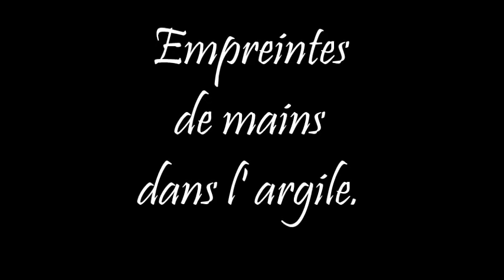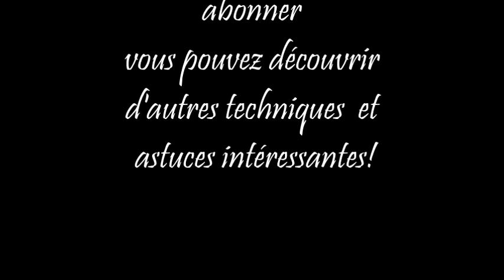DIY - Empreintes de mains dans l' argile idée cadeau HD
Cette vidéo vous explique comment faire des empreintes de mains dans l'argile  (pâte de porcelaine extra fine autodurcissante sans cuisson « Kaolyne » Vous pouvez aussi bien faire un plateau ou un cadre, c’est surtout un souvenir très émouvant et un cadeau apprécie !

Pâte Porcelaine autodurcissante - Kaolyne Blanche - 1kg
PRODUIT NATUREL - Fabriquée en France.
La pâte de porcelaine extra fine autodurcissante (sans cuisson), Kaolyne extra-blanche, résiste aux chocs, se lisse avec un ébauchoir en buis.
Elle sèche en 24/48h environ en fonction de l'épaisseur de la réalisation. Une fois sèche, sa douceur au toucher n'a d'égal que sa résistance.
Ne nécessite pas de cuisson.
Elle est élaborée à base de kaolins sélectionnés et de talc soyeux, avec une pointe de nacre précieuse pour une pâte souple et onctueuse.
La pâte porcelaine froide extra-fine Kaolyne se conserve sous plastique à l'abri du soleil.
Une fois sèche, la pâte porcelaine peut alors être décorée avec de la peinture acrylique ou patinée avec de la cire et des pigments.
Attention : le packaging du produit change mais le produit reste le même.
Elle peut être également utilisée pour la réalisation d'empreintes.